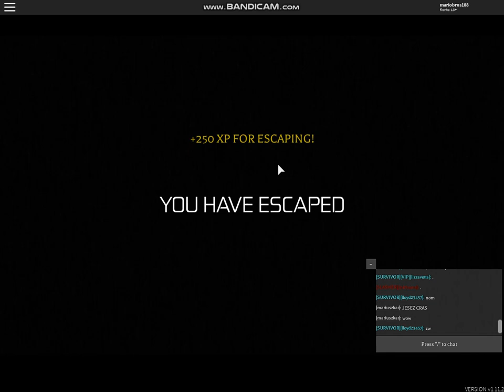Before The Dawn: Redux Mage Festive skin gameplay (Roblox)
Festive hero gameplay video as Mage in Before The Dawn: Redux